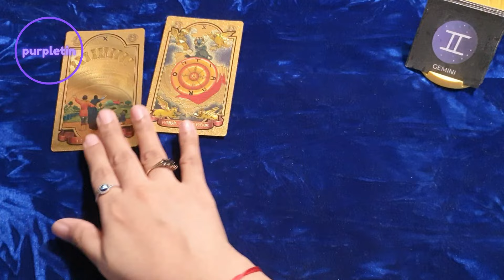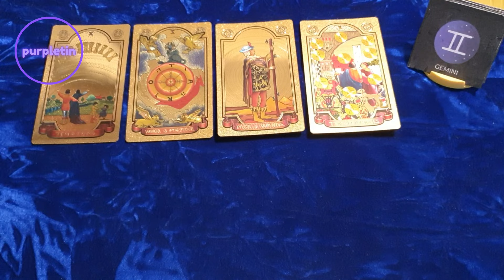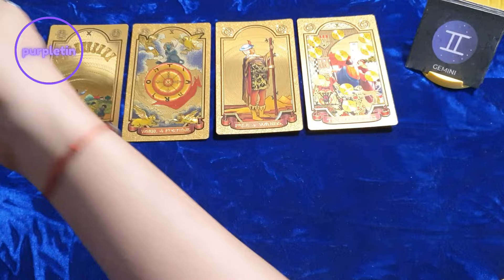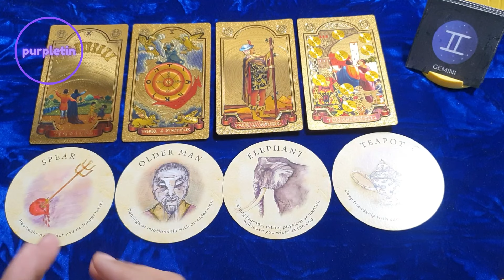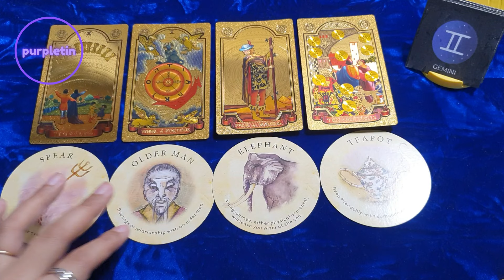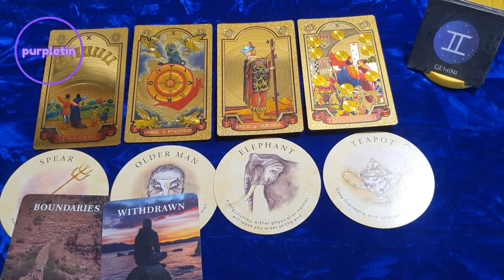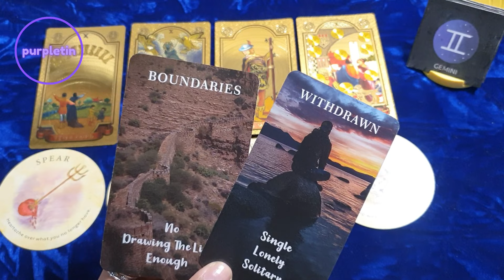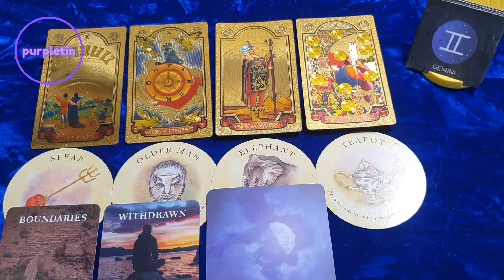GEMINI ♊️ May celebration, good news at ayaw mo na...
Free readings?